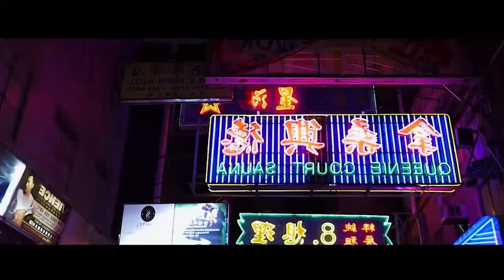所见即未来—领克03未来城市广告片